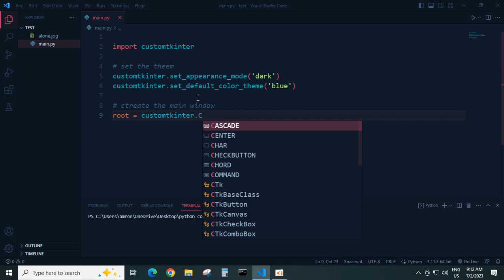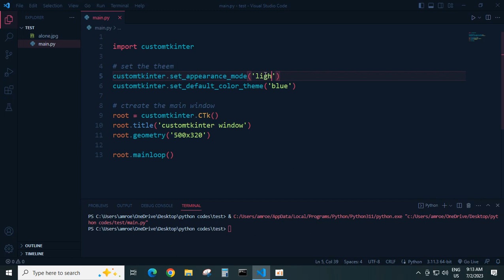customtkinter window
CustomTkinter is a python UI-library based on Tkinter, which provides new, modern and fully customizable widgets. They are created and used like normal Tkinter widgets and can also be used in combination with normal Tkinter elements. The widgets and the window colors either adapt to the system appearance or the manually set mode ('light', 'dark'), and all CustomTkinter widgets and windows support HighDPI scaling (Windows, macOS). With CustomTkinter you'll get a consistent and modern look across all desktop platforms (Windows, macOS, Linux).